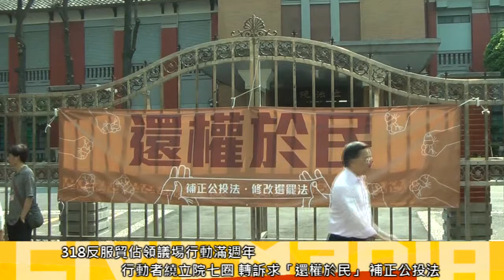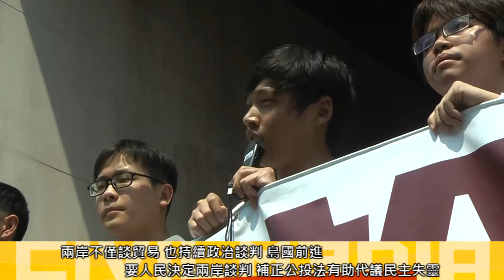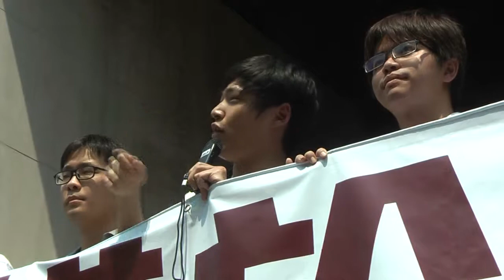2015.03.18 三一八滿週年 「還權於民」繞行立院 訴求補正公投法